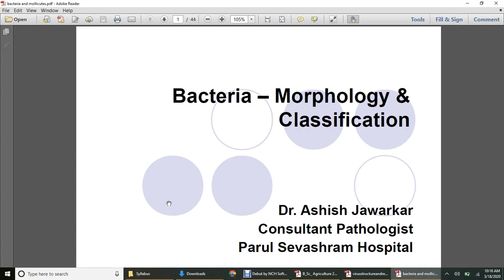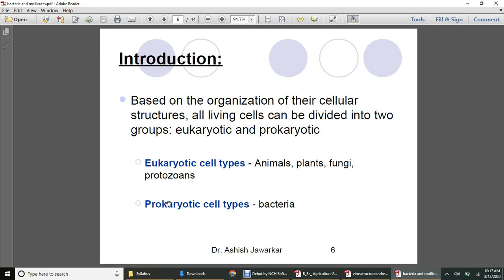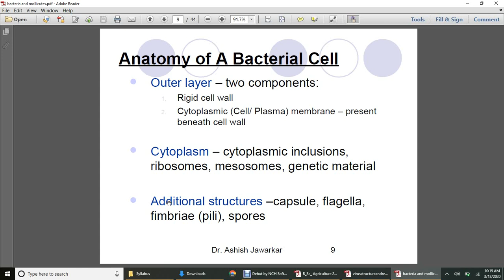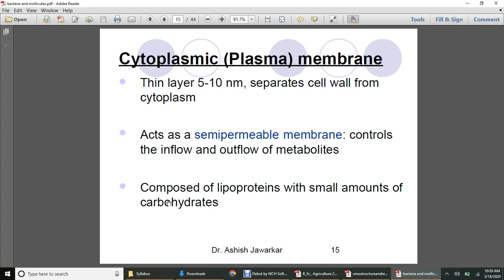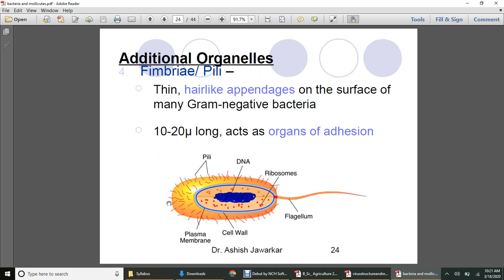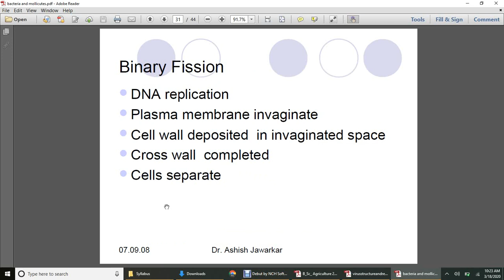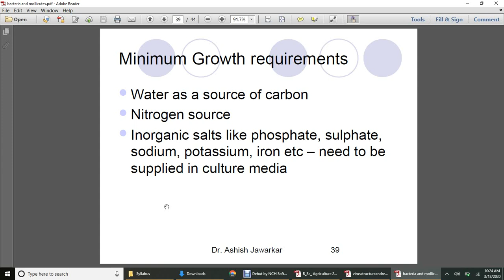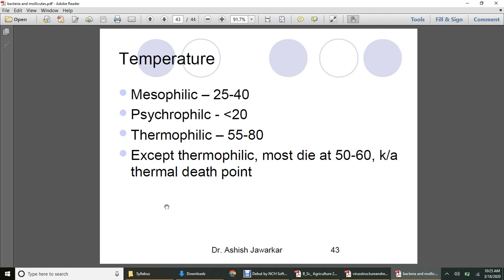Introduction to Bacteria